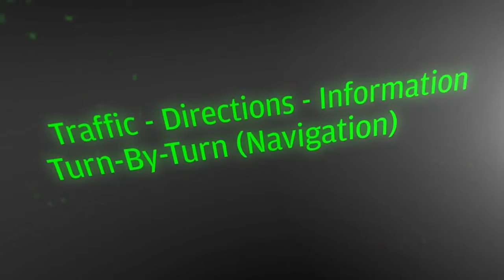Elektrobit Driving the Future of Automotive Software